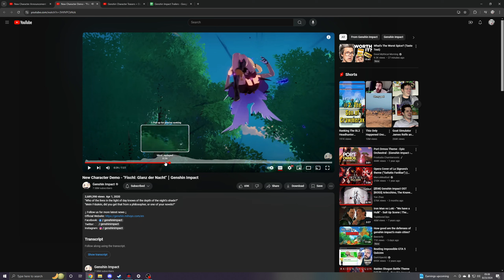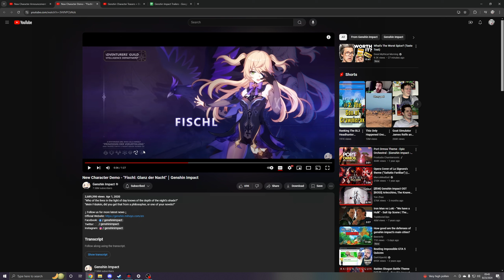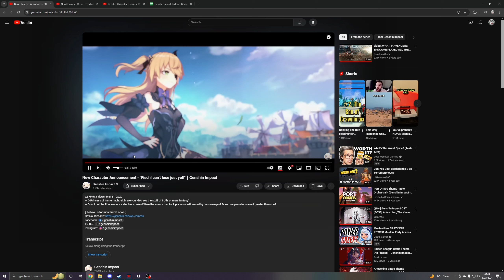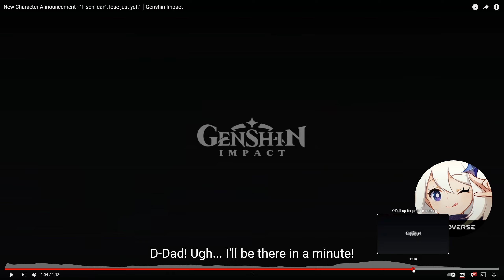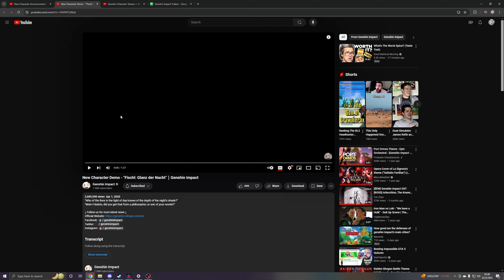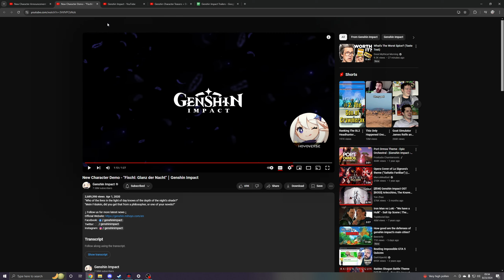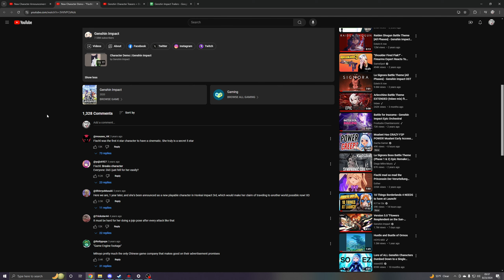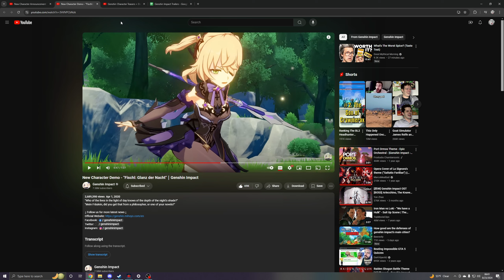Genshin Impact Reaction - EP9 - Character Teaser/Demo: Fischl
Opening Chat: 0:00:00
Live Teaser Reaction: 0:03:10
Live Demo Reaction: 0:05:20
Discussion: 0:06:50

These reactions were made possible thanks to the contributions of Quarter_Turn, Arcanux, and you folks!

Episode 9: It's time to go back from the Natlan stuff for a while and look at more of the older character demos! Fischl gets first serve for this set. With both an animated Teaser & a gameplay Demo to delve into. Being one of my original party characters, I have a fair amount to share regarding her.

Ohai! I'm Tigerfrost, a Genshin Impact Let's Player who's been actively playing the game since January 2021. My entire playthrough is captured for all to see with virtually no cuts or editing. The complete adventure is ours to experience together if you so desire.

Welcome finally to my series of Genshin Impact reactions. Where I take a look at all things Genshin related, from promotional material like trailers, character demos & teasers, and more for the very first time! For years I've gotten requests to react to these. In spite of playing the game since the start of January, 2021, I've actually avoided all types of online promotional content for the game. The biggest reason for this was essentially to avoid spoilers or anything of the sort. However, I loosened up after a while, and it became a primary plan to start a reaction series. Unfortunately, a number of things, namely procrastination, pushed it off for years.. but NO MORE! That changes as of August 9th, 2024. With my very first Genshin Impact reaction.

There's a boat load of content online to explore through, so this will most likely be a lengthy undertaking. With that being said, I plan to try and react to everything. Do take note that with how much stuff there is, I am bound to accidentally miss something somewhere. If that were to occur, don't be afraid to let me know and I'll make sure it gets its own video too.
One more thing to note is that I'll most likely react to some things "out of order". What I mean by this is, not in the order they were uploaded originally. This primarily applies to things like version update trailers and other animations. However for character demos and the like, I'll try to keep those in chronological order as best I can.

If there's anything in particular that you'd like me to react to, given that it's Genshin Impact related, feel free to let me know in the comments and I'll get right on it!